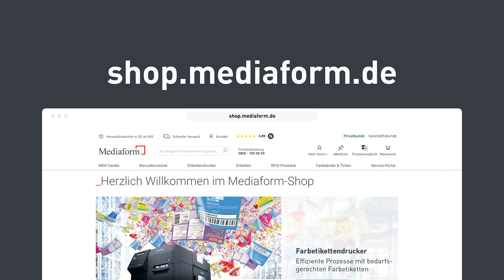Epson ColorWorks C7500G – Inkjet-Farbetikettendrucker | Mediaform-Produktvorstellung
Der Epson ColorWorks C7500 überzeugt durch eine nahezu grenzenlos vielseitige Anwendung. Ob Etiketten für die Lebensmittelindustrie, Produktetiketten, Energieeffizienzetiketten - der Industrie-Inkjet-Farbdrucker liefert das passende Etikett für zahlreiche Anwendungen. Die Kurz-Vorstellung mit den wichtigsten Infos.

📞 Rufen Sie uns gerne unter der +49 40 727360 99 an - wir sind von Mo. bis Do. von 08:00-17:00 Uhr und Freitags von 08:00-16:00 Uhr für Sie da.